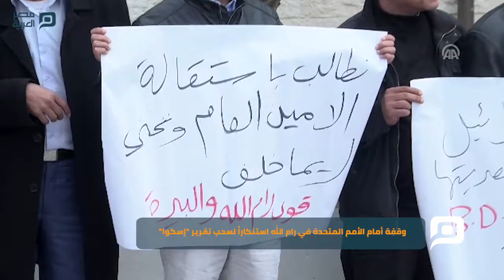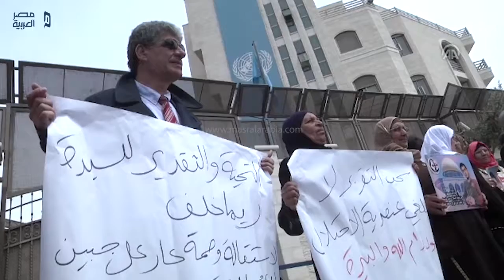مصر العربية | وقفة أمام الأمم المتحدة في رام الله استنكاراً لسحب تقرير "إسكوا"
نظم عشرات الفلسطينيين، اليوم الثلاثاء، بمدينة رام الله، وسط الضفة الغربية، وقفة احتجاجية أمام مقر الأمم المتحدة، تنديدا بسحبها تقرير للجنة الأممية "إسكوا" يصف ممارسات إسرائيل ضد الفلسطينيين بالعنصرية.